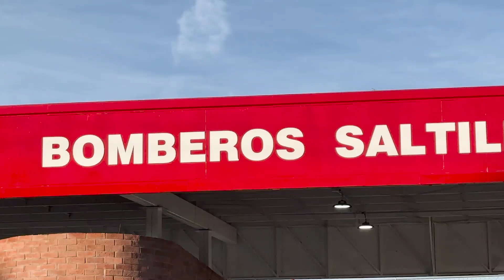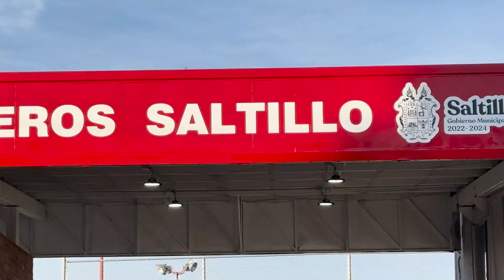Avanza rescate de estación; regresan bomberos a la Guayulera